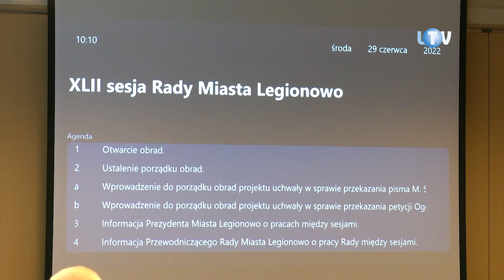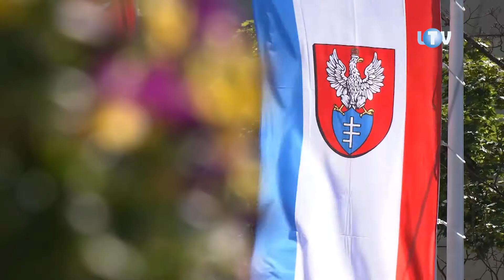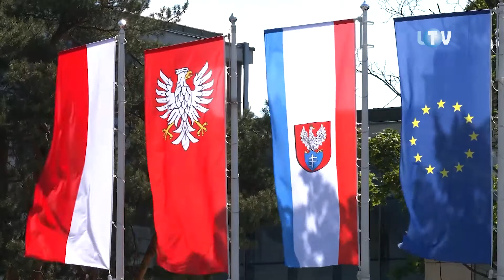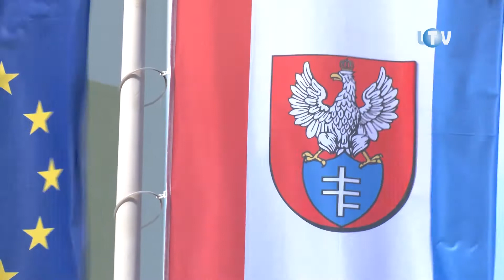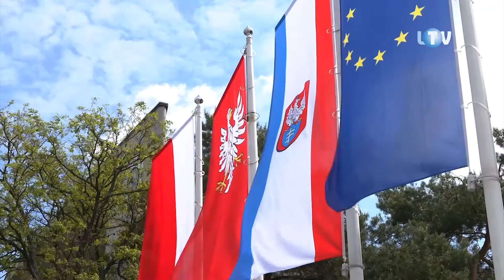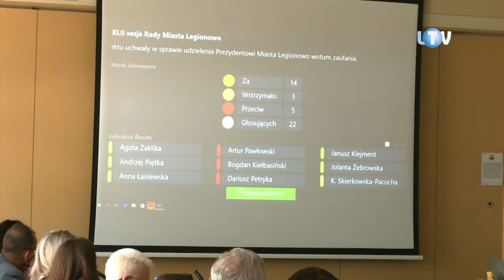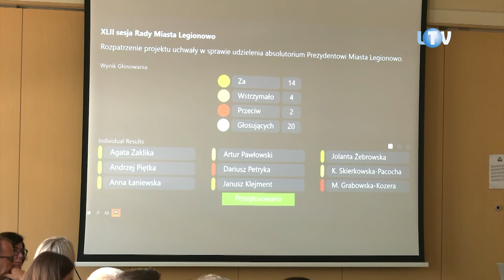Koniec wieńczy dzieło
Główną część czerwcowej sesji rady miasta legionowscy radni zaczęli od debaty nad raportem o stanie gminy za ubiegły rok. Wstępem do dyskusji zajął się sam prezydent, przedstawiając ogólną, wykraczającą poza przyjęte ramy czasowe opinię o aktualnej kondycji Legionowa.